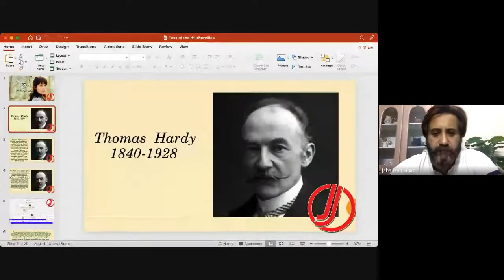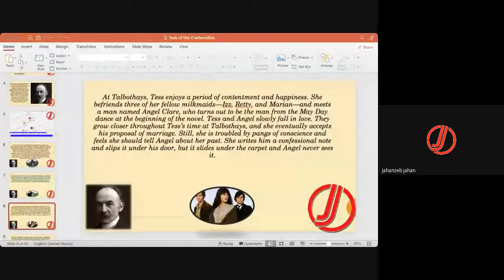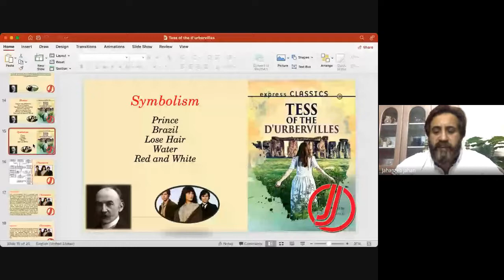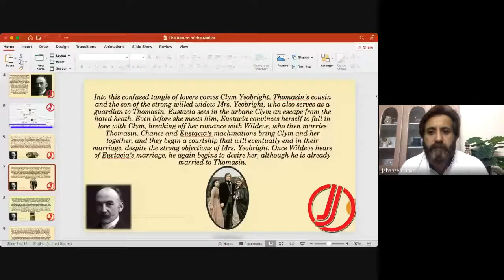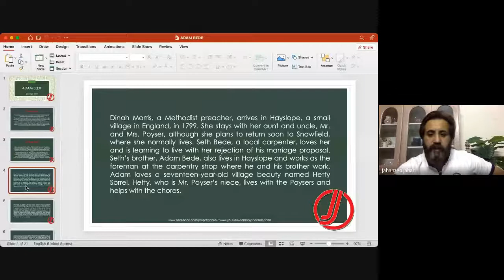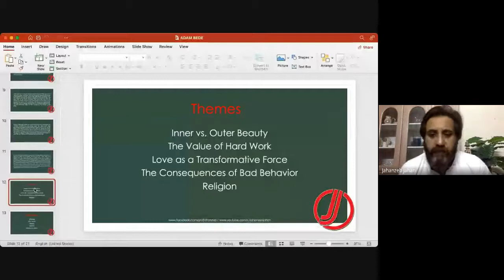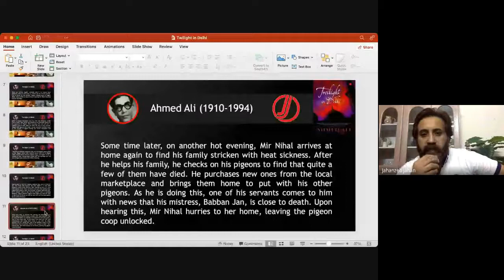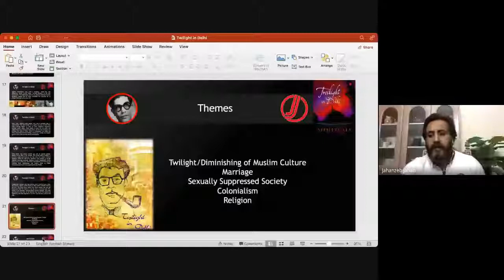Tess of the d'Urbervilles | The Return of the Native | Adam Bede | Twilight in Delhi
PPSC on Campus Classes are going on in CELT.
CELT (Centre for English Language Teaching) 71- 1C2 Township Lahore. Off College Road.

FOLLOW US ON THE SOCIALS